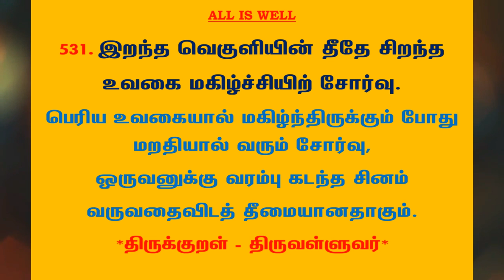#816 | தினம் ஒரு திருக்குறள் - குறள் 531 | Kural 531 - Daily One Thirukkural